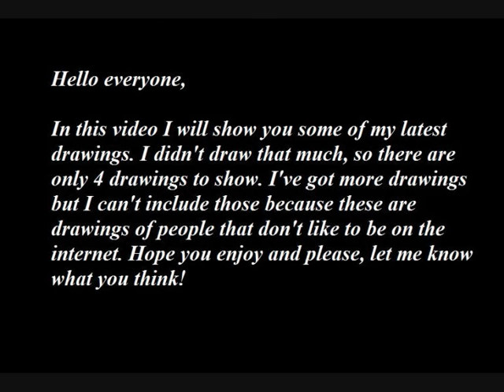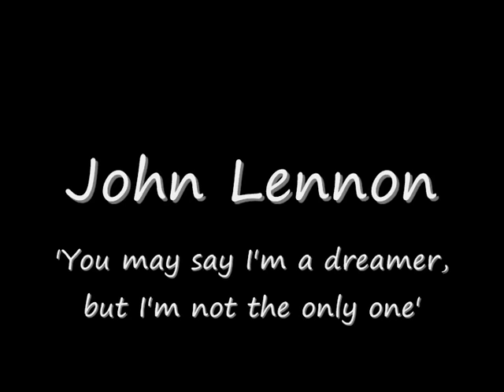My drawings part 10 (Watch, Stevie wonder-Michael Jackson-Keith John, John Lennon, Solomon Burke)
Not my best video, but I thought it was time to upload something :)